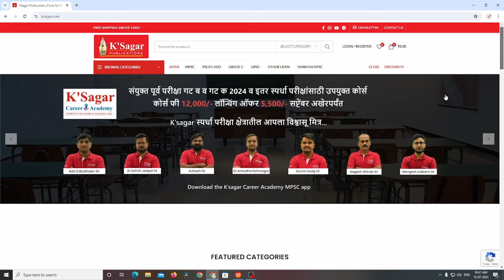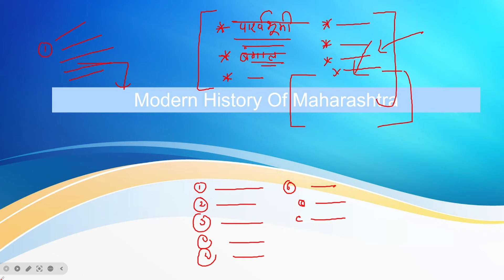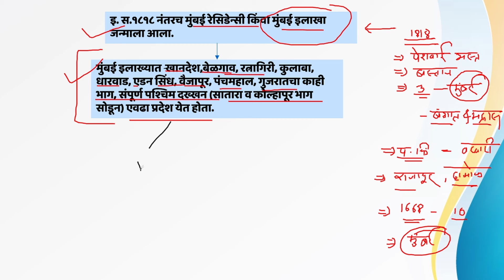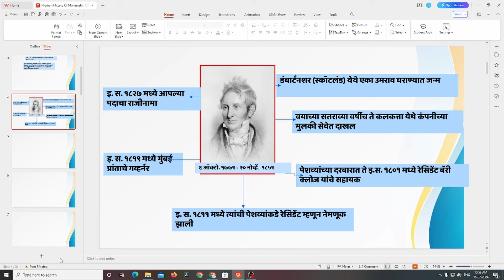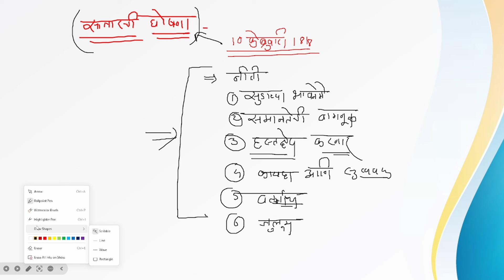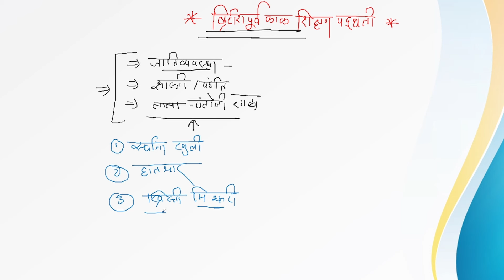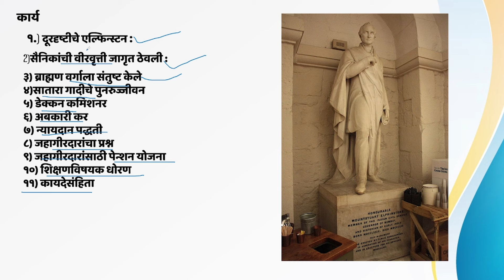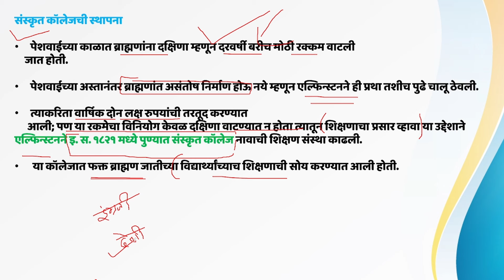MPSC Group B Exam - History | Combine Prelims 2024 | इतिहास - महत्वाचे घटक | Session -1